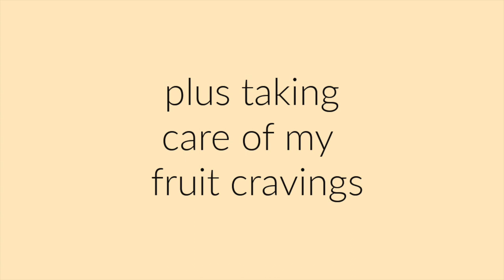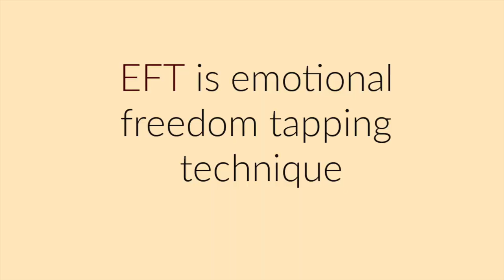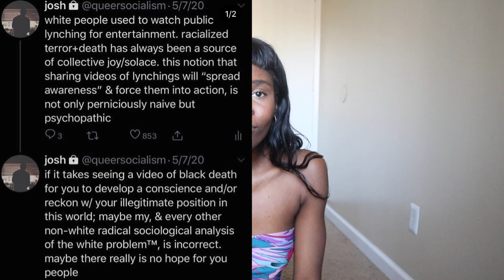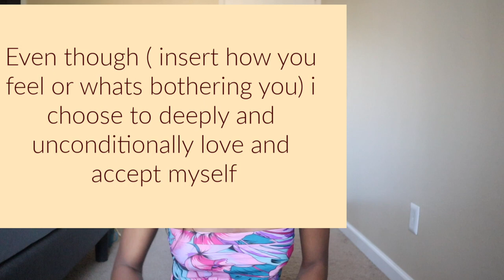healing from Narcissism as black people with EFT| Trauma, chock, triggers and anxiety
Hello grapesseeds
In this video i went to whole-foods then decided to make a part 2 of my " narcissism in whiteness" video. I share healing modalities that can help us move the trauma and the pain out of our body.
I wanted to talked about so much more on this video such as " narcissistic supply" but will keep it for a next one maybe.

Maryam hasna

Facts about me:
I'm 21
I'm a pisces
I'm  bi/pan
I'm a spiritual hoe
born and raised in Port-au-prince Haiti

filming gear:
Canon EOS M50
tripod